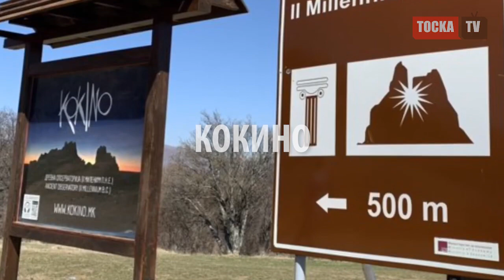Точка ТВ: Најпосетени туристички дестинации во Македонија (втор дел)